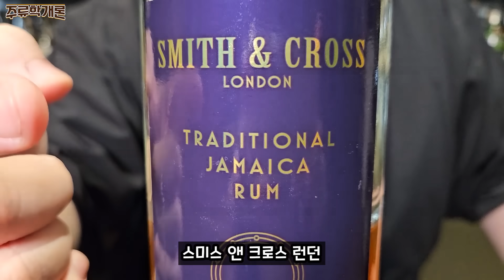이걸 좋아하는 분들은 어떤 삶을.. 아크릴, 플라스틱 맛 자메이카 럼. 스미스 앤 크로스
영상 내 썸네일 링크

00:00 역사와 자메이카 럼의 특징
05:05 스미스 앤 크로스 시음
07:10 칵테일 밀리언

*술은 취향입니다. 모두를 만족시키는 술은 없고, 모두에게 불만족스러운 술도 없습니다.

사진 출처
Collectors Weekly, Wikipedia, christopher cobb, Skurnik Wines, hampdenestaterum.com, Hayman Distillers
KTCHNrebel, Bitters & Bottles, Cocktail Wonk, Loctite, Smith & Cross